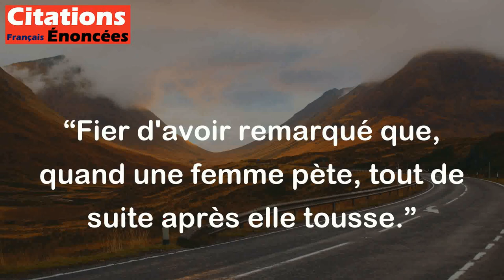Fier d'avoir remarqué que, quand une femme pète, tout de suite après elle tousse. - Jules Renard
Cette citation est une remarque humoristique de Jules Renard sur les comportements sociaux et la pudeur entourant les fonctions corporelles naturelles, telles que les flatulences. La remarque suggère qu'une femme pourrait essayer de masquer le bruit d'un pet en toussant immédiatement après, ce qui reflète les attentes sociales qui encouragent les gens à cacher leurs fonctions corporelles et à éviter d'en parler ouvertement.